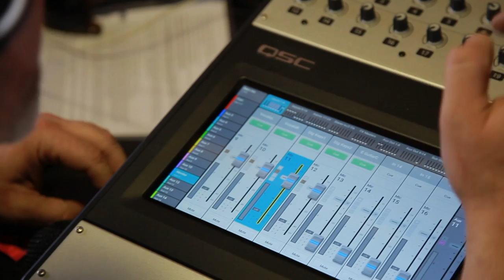TELLURIDE ALL-STARS - "Recordamé" (Live at Telluride Jazz 2018)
Telluride All-Stars - "Recordamé" Live at The Telluride Jazz Festival in Telluride, CO 2018
Skip to Music 00:27

Telluride Jazz Festival presents an annual weekend of world-class live music in the breathtaking mountain town of Telluride, Colorado. Located in the heart of the Rocky Mountains, the 42nd Telluride Jazz Festival featured three days of music, art, yoga, intimate late night shows, kids activities, camping, outdoor recreation, craft beer and more in the iconic Telluride Town Park led by Bruce Hornsby & The Noisemakers, Irma Thomas, Karl Denson's Tiny Universe, Jaimoe's Jasssz Band, BADBADNOTGOOD, Turkuaz and more.

*** Credits ***
Artists: Telluride Allstars
Director of Photography: Jon Chetrit
Recording Engineer: Ethan Glaze
Mixing Engineer: Sean P. Jones
Gaffer and Camera: Jack Higgins
Post Production by: Jack Higgins